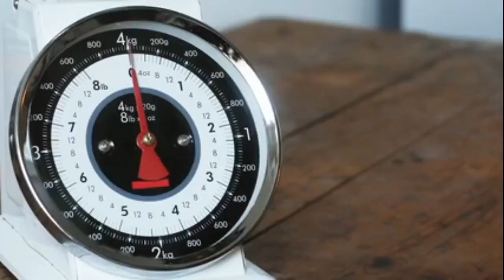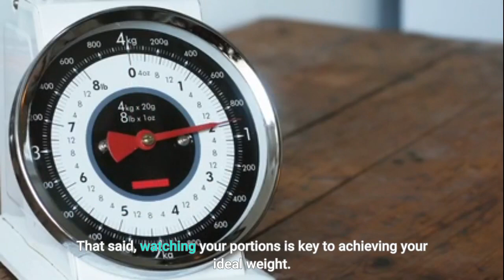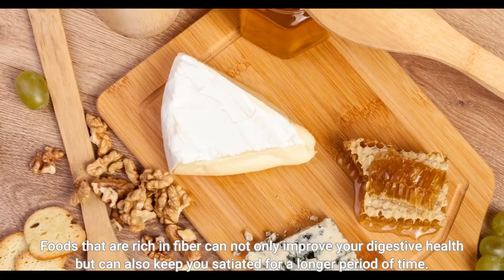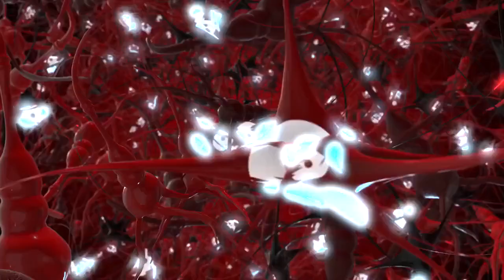How to lose weight without doing exercise or diet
tin this vedio we will explain How to lose weight without doing exercise or diet in a simple way that will help.

Weight loss: Tips to lose weight without exercise
01/7Tips to lose weight without exercise

When it comes to losing weight, restrictive diets and regular workouts plays a vital role in the process. However, with busy schedules and daily activities, it may be difficult to keep up with the same. That said, while you can continue practicing mindful eating, here are some tips to lose weight without any exercise.
02/7Portion control

The main reason behind obesity is overeating. Sometimes even when our belly is full, we choose to eat to our heart's content, which can lead to serious problems, if we're looking to lose weight. That said, watching your portions is key to achieving your ideal weight. Do not go overboard with your meals, instead of managing them with small servings.
03/7Do not binge-eat

Hunger can hit us at any given time and binge-eating becomes the only resort. However, it is important to control your sudden cravings. However, if it is challenging, you can always drink some water or even munch on some berries or dry fruits.
04/7Switch to fiber-rich foods

Instead of having processed unhealthy foods, you must switch to fiber-rich foods, especially if you want to shed some kilos. Foods that are rich in fiber can not only improve your digestive health but can also keep you satiated for a longer period of time. This in turn helps you to keep high-calorie foods at bay.
05/7Drink plenty of water

Drinking plenty of water and staying hydrated can work wonders for your weight loss program. It can not only keep you energized and refreshed, but also keep you full for a long time.
06/7Add more protein to your diet

While many believe in cutting down on their carbs, fats and proteins to lose weight, as per experts, there needs to be a combination of various nutrients in your diet. Especially protein-rich foods give you the energy to burn extra calories and also keep your body fueled for a longer time.

07/7Sufficient sleep is a must

Sleep has a lot to do with weight loss, even if you may think otherwise. Getting sufficient sleep is key to managing your stress hormones that can trigger hunger and cravings from time to time. When you're deprived of sleep, your body produces cortisol, a stress-related hormone that triggers your body to hold on to fat. That is why it is important that you get your share of night's rest.